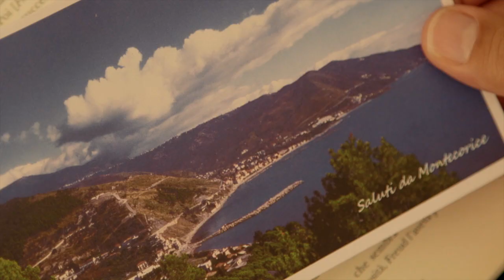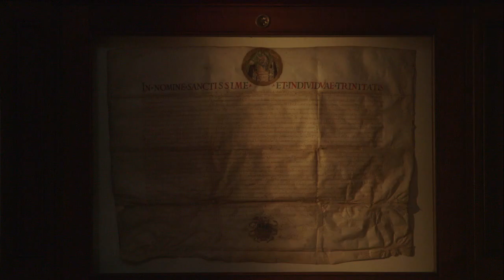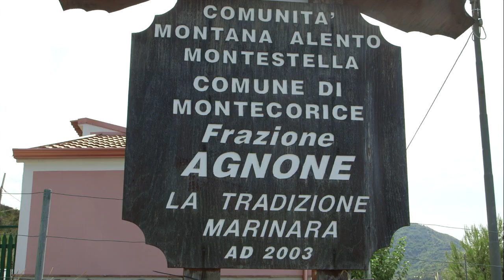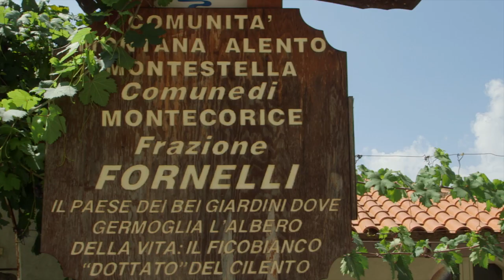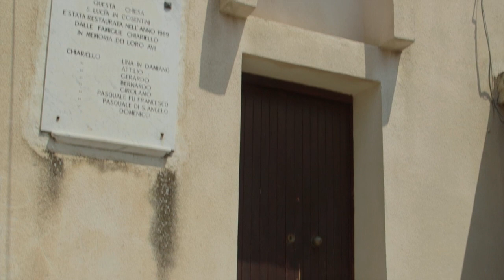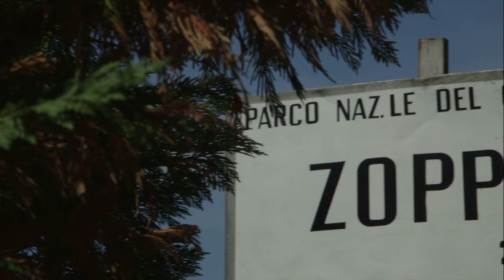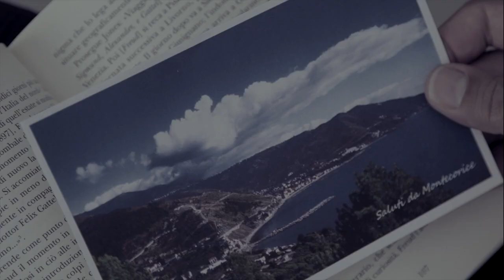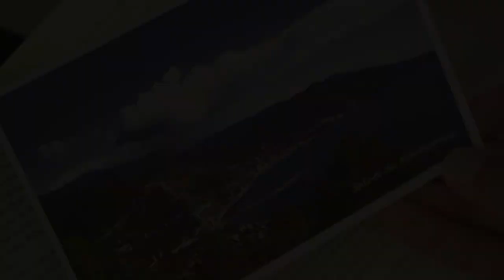MONTECORICE, le tue radici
Docu fiction
dur. 24'
Regia Attilio Rossi
Mekanè Produzioni 2015